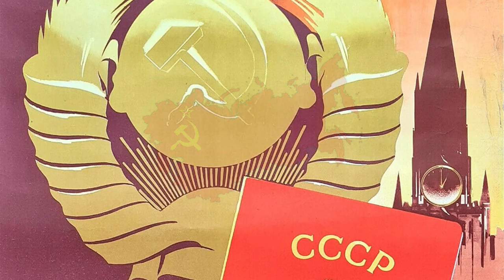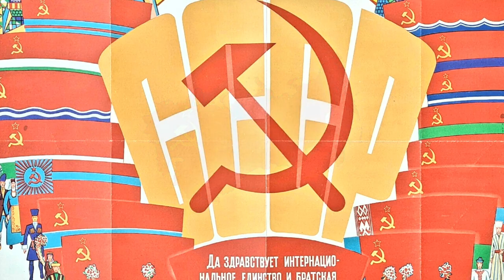"Я - гражданин Советского Союза" - Soviet Patriotic Song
"Я - гражданин Советского Союза"/"Ya - grazhdanin Sovetskogo Soyuza" (I Am a Citizen of the Soviet Union) is a beautiful Soviet patriotic song from 1975. Composed by Dmitry Pokrass with lyrics by Mikhail Vershinin. Performed by Andrey Martynov.

Я - гражданин Советского Союза.
Дороже нет страны моей родной.
Связали нас незыблемые узы
Неодолимой силою стальной.

Крепко держим знамя авангарда,
Его несём отважно сквозь года.
Нас на планете четверть миллиарда -
Людей труда, свободных навсегда!

Я шёл туда, где трудно и опасно,
Всегда с народом был я впереди.
Советский паспорт, мой священный паспорт
Всегда со мной у сердца на груди.

Мои права другим лишь только снятся,
Моя судьба прекрасней всех других.
В моей стране живет сто тридцать наций -
В одной семье собратьев дорогих.

Все, что моё, оно всегда и наше:
Поля, заводы, сёла, города.
Моя Отчизна всё светлей и краше,
Отчизна мира, дружбы и труда.

Ya - grazhdanin Sovetskogo Soyuza.
Dorozhe net strany moi rodnoy.
Svyazali nas nezyblemye uzy
Neodolimoy siloyu stalnoy.

Krepko derzhim znamya avangarda,
Ego nesem otvazhno skvoz' goda.
Nas na planete chetvert' milliarda -
Lyudey truda, svobodnykh navsegda!

Ya shol tuda, gde trudno i opasno,
Vsegda s narodom byl ya vperedi.
Sovetskiy pasport, moy svyashchennyy pasport
Vsegda so mnoy u serdtsa na grudi.

Moi prava drugim lish' tol'ko snyatsya,
Moya sud'ba prekrasney vsekh drugikh.
V moyey strane zhivet sto tridtsat' natsiy -
V odnoy semye sobratev dorogikh.

Vse, chto moyo, ono vsegda i nashe:
Polya, zavody, syola, goroda.
Moya Otchizna vsyo svetley i krashe,
Otchizna mira, druzhby i truda.